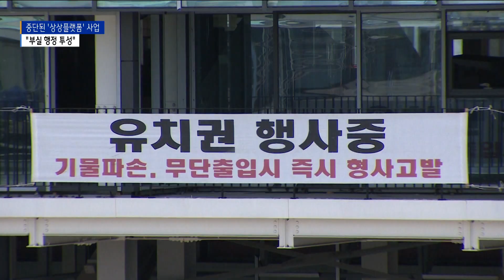‘상상플랫폼’ 정상화 방안 있나?… “부실 행정 투성”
[기사내용]

박인애 앵커)
내항 일대에 추진 중인 상상플랫품 사업이 중단된 채
해법을 찾지 못하고 있습니다.
사업시행자의 자금 조달 문제로 공사가 수개월 째 멈춘 건데요.
인천시의회는 인천시의 부실 행정을 지적하며,
사업 정상화를 위해 적극적으로 나설 것을 주문했습니다.

리포트)
내항 8부두 일대에 추진 중인
'상상플랫폼' 사업.

폐곡물 창고를 리모델링해
복합문화 관광시설로 조성하는 사업입니다.

당초 지난해 준공 예정이었지만,
공사는 수개월째 중단된 상태입니다.

문제는 여전히
뾰족한 해법을 찾지 못하고 있다는 것.

최근 행정사무감사에서도 이 문제가 지적됐고,
인천시는 민간 사업자와의 계약을 해지하고
시비 투입을 통한 정상화 방안을 제시했습니다.

하지만 김대중 인천시의원은
인천시의 부실 행정이 계속되고 있다고 꼬집었습니다.

[김대중 l 인천시의원 ]
"(기사에 따르면) 인천시가 협약을 자의적으로 해석해
현재까지 2개의 법인이 운영되고 있으며
㈜월미상상플랫폼이라는 법인은 리모델링 공사비 등으로
이미 50억을 집행했음에도 불구하고
사업 주체로 인정받지 못해 피해가 심각한 상황이며..“

김 의원은 정상화 방안을 두고도
문제가 많다고 지적했습니다.

"이미 두 곳의 법인이 설립되어 있는 상황을 인지하고 있으면서,
굳이 민간의 힘으로 자구책을 가지고 왔는데도
충분한 사전 검토 없이 어떻게든 해결책을 만들어 보려는
자세가 아닌 인천시민의 혈세를 투입해 해결하려고 하는지
의구심이 듭니다“

이에 대해
인천시는 사업자가 제출한 정상화 방안은
문제가 있었다고 밝혔습니다.

[박덕수 l 인천시 행정부시장 ]
"㈜인천상상플랫폼에서 제출한 서류는
유치권 해제 등 해결 방안이 제시되지 않았고,
우리 시와 법적 지위가 없는 ㈜월미상상플랫폼에서
투자 유치를 위한 의향서 등을 제출한 사항으로
해당 사항이 없습니다"

또 인천시는
"공사 재개를 촉구하는 등 사업 정상화를 위해 노력했지만
민간 사업자가 의지가 없어 부득이하게 협약 해제 , 해지 등
행정절차를 이행할 계획"이라고 밝혔습니다.

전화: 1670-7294